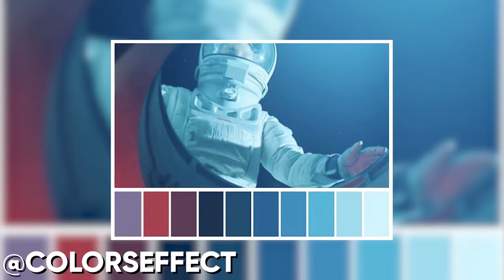LA COULEUR - IMAGE PAR IMAGE #2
Une vidéo qui concerne aussi les daltoniens.